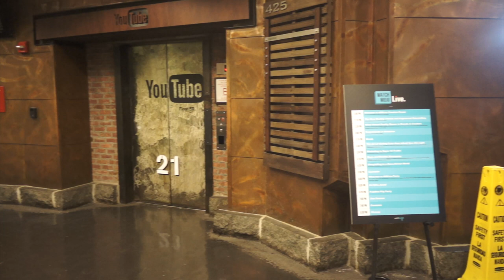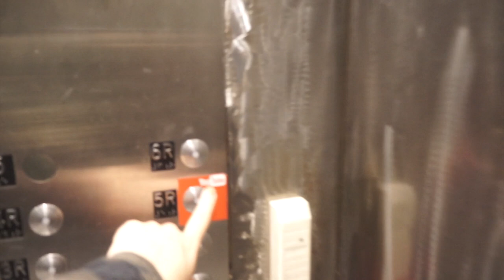De paseo con mi primo y vamos las oficinas de youtube 🗽🏙❤️ | Mariana Vlogz